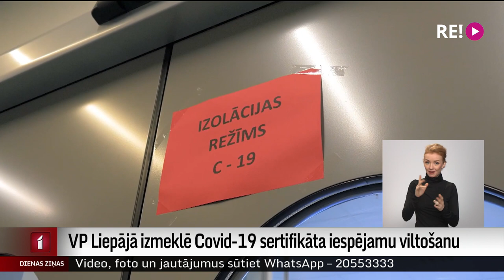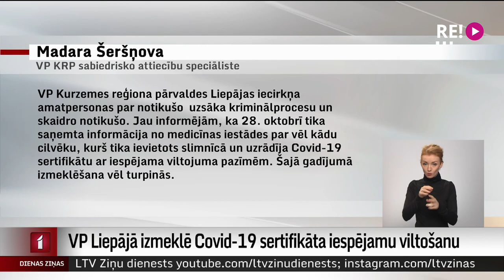VP Liepājā izmeklē Covid-19 sertifikāta iespējamu viltošanu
Valsts policijas Liepājas iecirknī ir sākts kriminālprocess par, iespējams, viltotu Covid-19 sertifikātu. Tā norāda Valsts policijas Kurzemes reģiona pārvalde, atbildot uz jautājumu par kāda Liepājā praktizējuša ģimenes ārsta nāvi pirms 2 dienām. Tikmēr Liepājas dome un Nacionālais veselības dienests mēģina rast ilgtermiņa risinājumu, kas aprūpēs mirušā mediķa prakses pacientus, jo pilsētā esošie ģimenes ārsti ir pārslogoti.